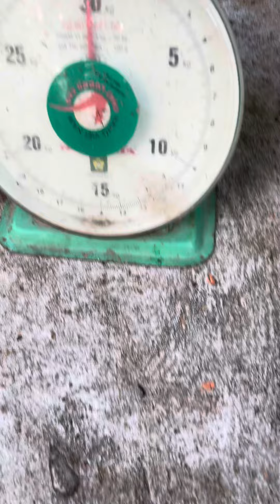13kg trắc đỏ đen krôngpa giá 360k bao ship ạ bác nào thiện chí lh033.891.8991 TGQ